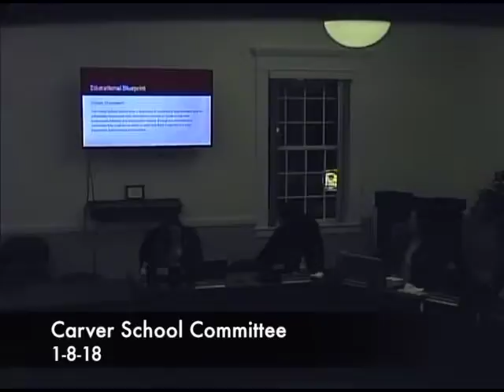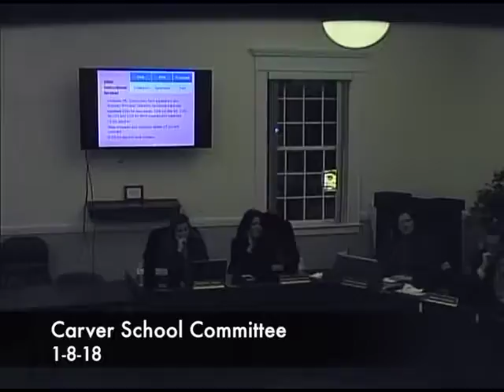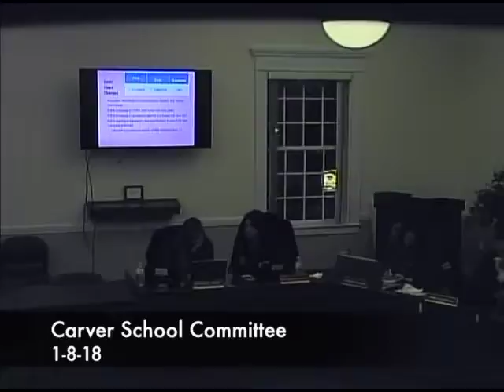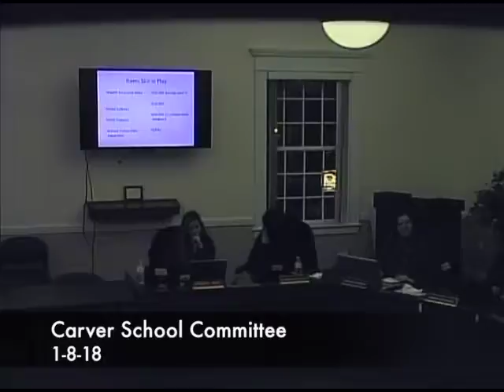Carver School Committee 1 8 18